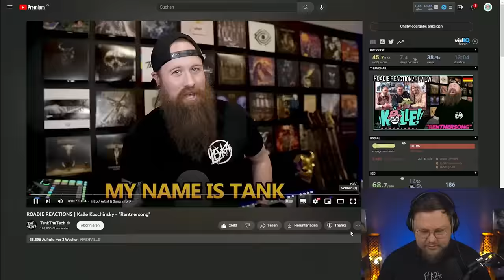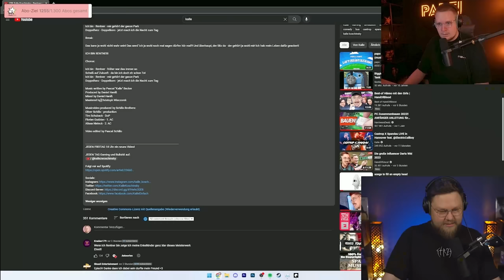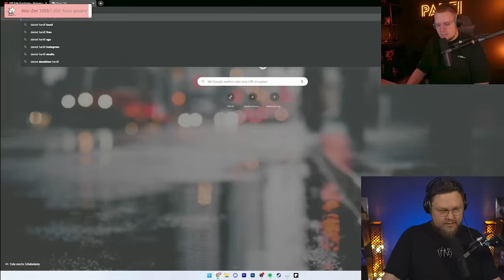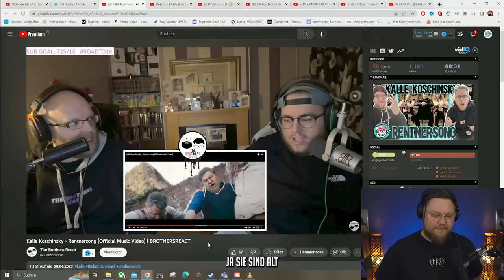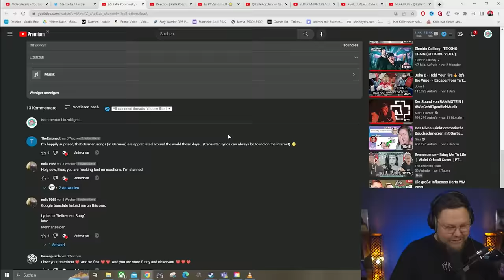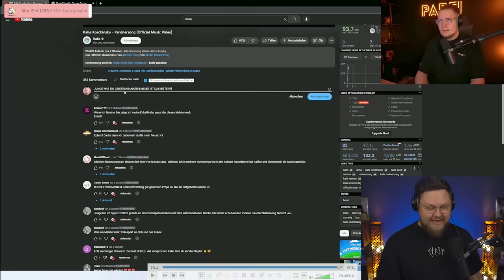Amerikaner REAGIEREN auf mich! 😱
Heute schauen wir uns reactions zum Rentnersong an! Dabei auch einige Internationale reactions unter anderem aus Amerika!